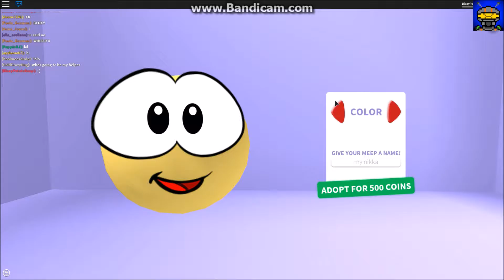ROBLOX |Meep City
In this world you get to adopt highly intelligent ball like creatures and treat them like they're nothing but an average  animal and stuff them in cages with the little woodchips and leave them in their feces.

Not f#$@ed up at all :)